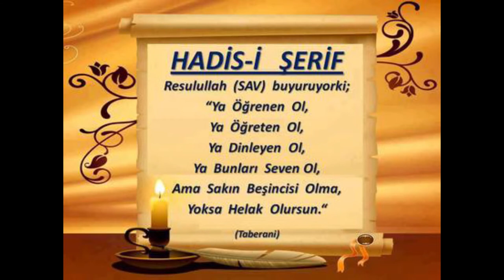61) Umdetu's-Sâlik ve Uddetu'n-Nâsik- Şafi Fıkhı -Seyda Molla Selahaddin Atalay - Huzur Medreseleri